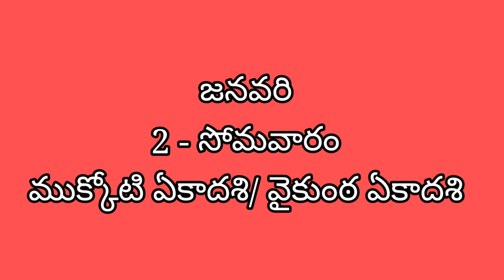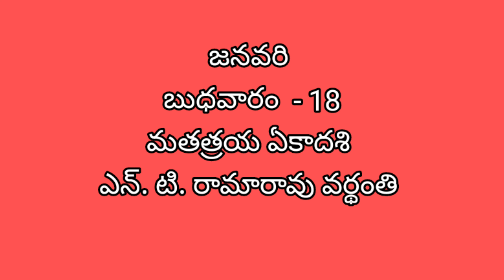2023 January/2023 January festivals/ 2023 January holidays/2023 January calendar